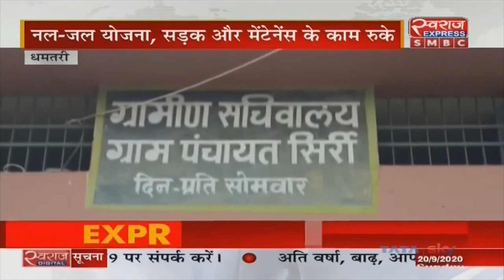Dhamtari News || मूलभूत सुविधाओं से वंचित ग्रामीण